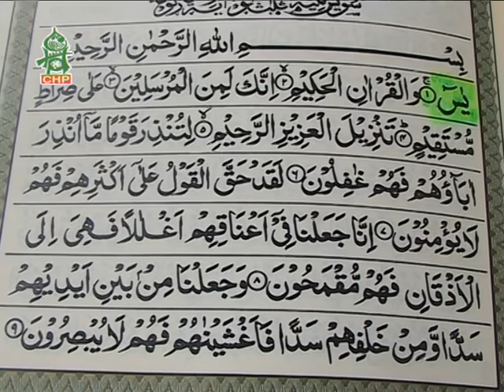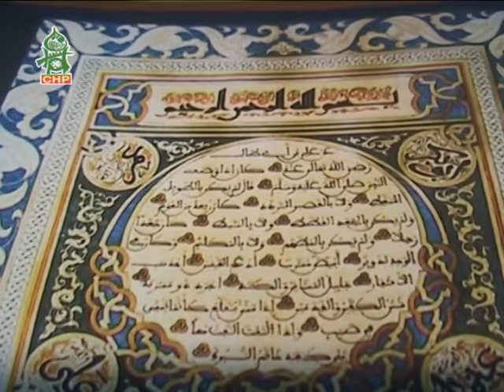আমি কোরানের সুর মাঝে - নওশাদ মাহফুজ // Ami Quraner Sur - Noushad Mahfuz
“আমি কোরানের সুর মাঝে শুনেছি যে নাম
আজানের সুর মাঝেও  শুনেছি ও নাম”

গান : আমি কোরানের সুর মাঝে
অ্যালবাম : প্রাণ খুঁজে পাই
শিল্পী : নওশাদ মাহফুজ
কথা ও সূর : আব্দুস সালাম
লেবেল : স্পন্দন অডিও ভিজুয়াল সেন্টার

Tracks : Ami Quraner Sur
Album : Pran Khuje Pai
Singer : Nouhad Mahfuz
Tune & Lyricist : Abdus Salam
Record Level : Spondon Audio Visual Centre